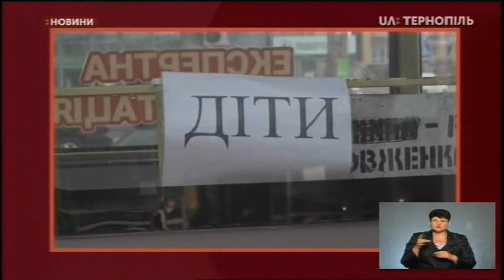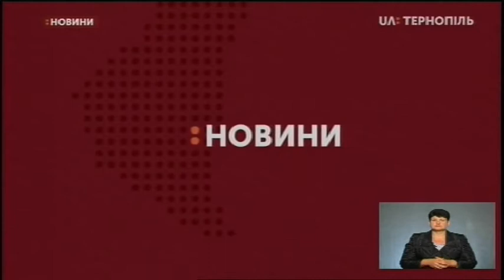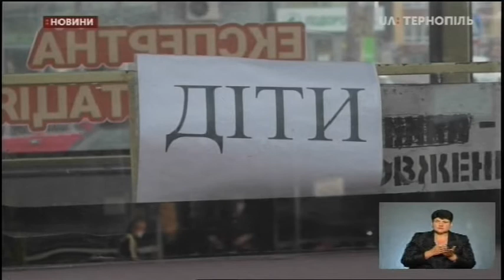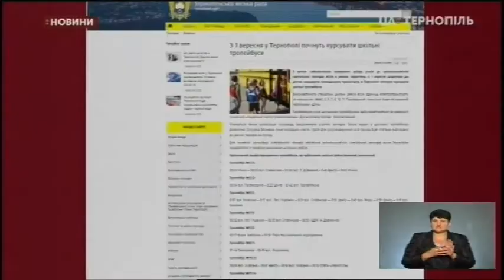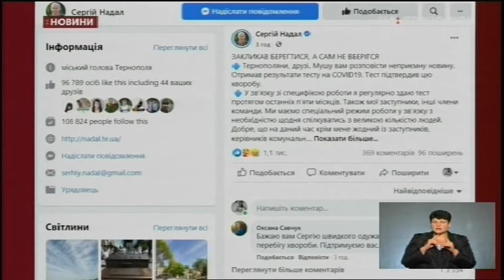01.09.2020. Новини. 19:00